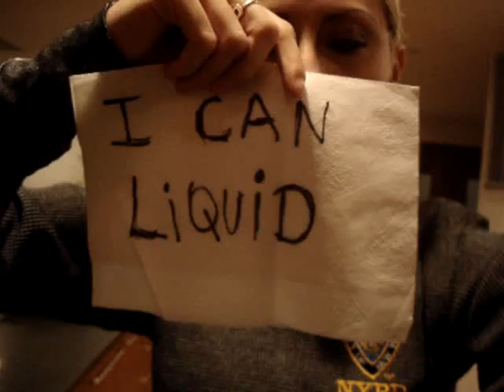DANCE CLiP - Liquid(4) - Nurse GLOW - RAVECLiCK.com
Totally GOOFiNG Around! I feel so 1995 in this clip! hahahaha
liquid house dancing dance popping locking rave new york raver pop hip hop dancer raving lock funk